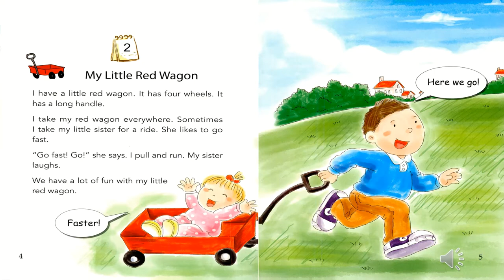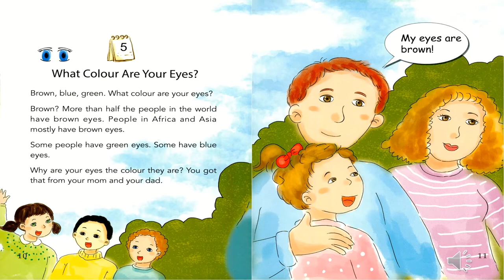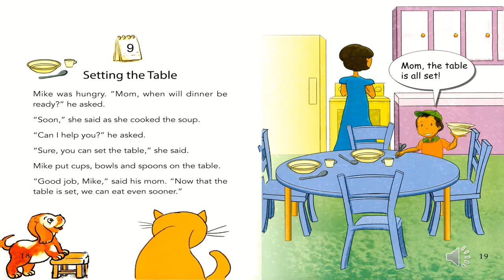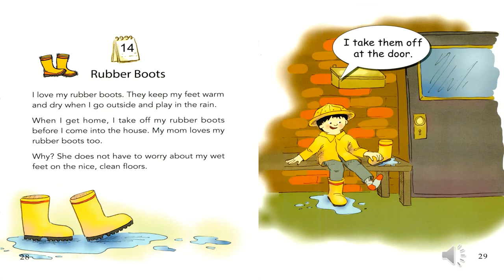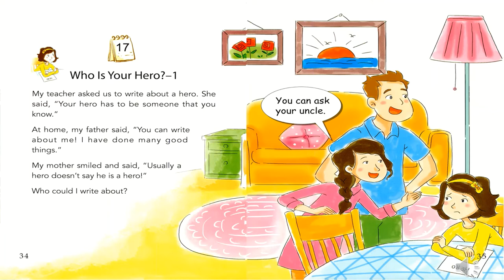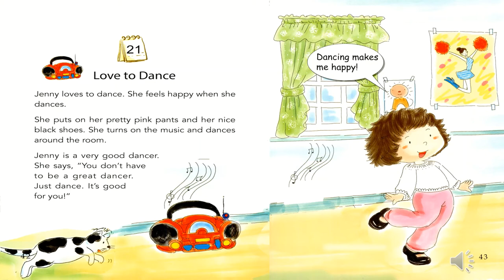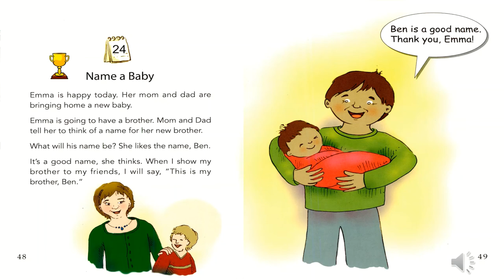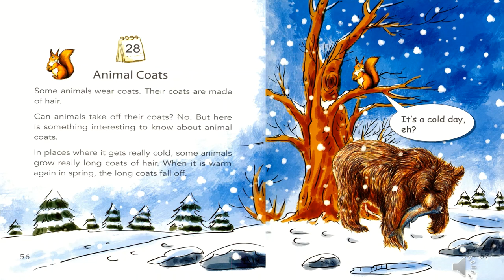Jwad's Adventures II One Story A Day II For Beginners II Book 2 for February